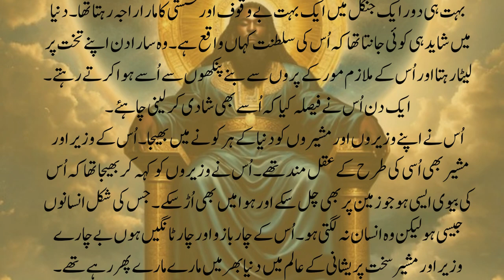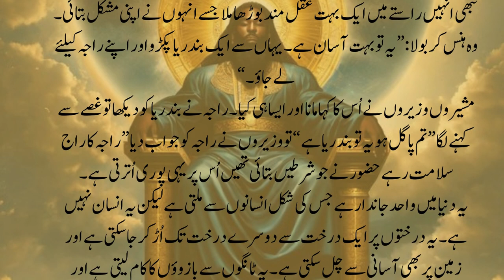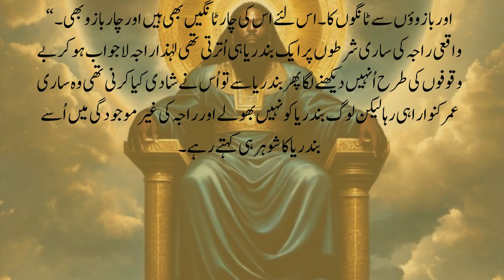ek badshah or uski Bandariya Rani ki kahani||ایک بادشاہ اور اس کی بندریا رانی||Life Style Design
ek badshah or uski Bandariya Rani ki kahani||ایک بادشاہ اور اس کی بندریا رانی
fairy tales in hindi
fairy tales
hindi fairy tales